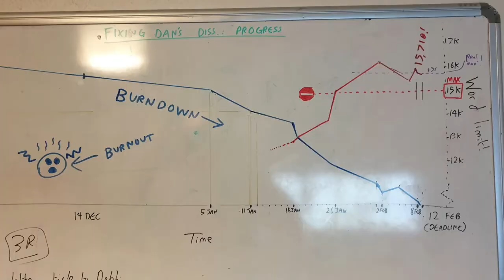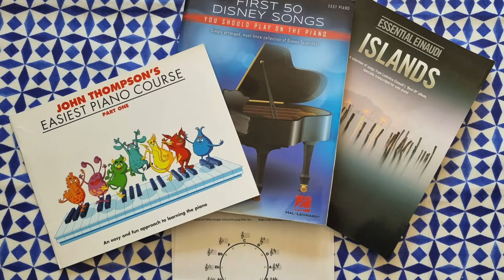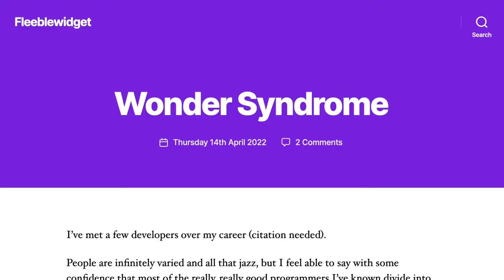Do What You're Bad At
This is the "vlog version" of a blog post originally published If you prefer to read that to watch & listen, you should go there.